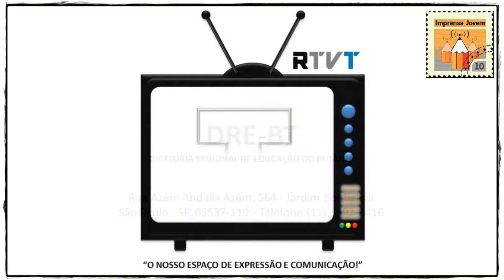EMEF TARSILA DO AMARAL - DRE-BT - Dia da Família na Escola - Cantinho dos Formandos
25/08/2018 - EMEF TARSILA DO AMARAL - DRE-BT - Dia da Família na Escola: CANTINHO DOS FORMANDOS - Manhã de Sábado repleta de atividades na escola para toda Família: Oficinas de Bijouteria, Xadrez, Jogos de Tabuleiro, Jogos Digitais Antigos, Cine Debate, Caminhada com Piquenique, Roda de Samba, Tangram, Encadernação Manual, apresentação de trabalhos dos alunos (TCA - Violência Contra a Mulher / TCA - Plebiscito do Armamento), Eletropaulo Nas Escolas com a participação do Cantinho dos Formandos. Imprensa Jovem: Amanda e Bruno Romão.